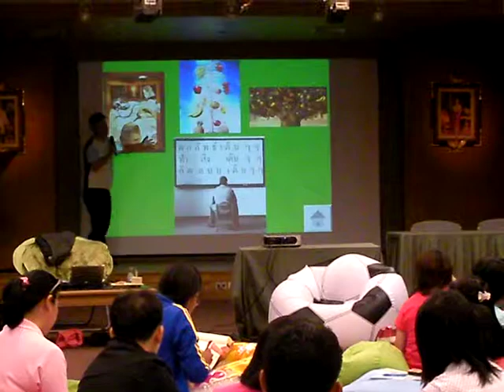Why do we need Creative Thinking? A.SarunChantapalaboon 37.5c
อัลเบิร์ต ไอน์สไตน์. หนึ่งในอัจฉริยะด้านความคิดสร้างสรรค์... ได้เคยกล่าวไว้ว่า...
"ความฟั่นเฟือน คือการทำสิ่งเดิมซ้ำแล้วซ้ำเล่า   และคาดหวังว่าผลที่ได้นั้นจะแตกต่างไปจากเดิม"
ศรัณย์ จันทพลาบูรณ์  Chief Learning Officer of 37.5 Degree Celsius
"เพราะเราคงไม่อยากฟั่นเฟือน"
ดังนั้น หากเราคาดหวังผลการทำงานที่ดีกว่าเดิม ..ก็น่าจะต้องเริ่มจากการเปลี่ยนวิธีการคิดให้แตกต่างไปจากเดิม